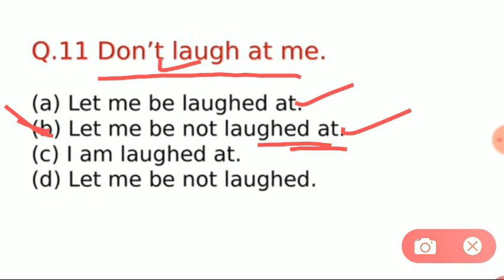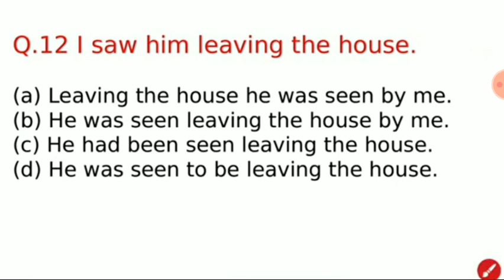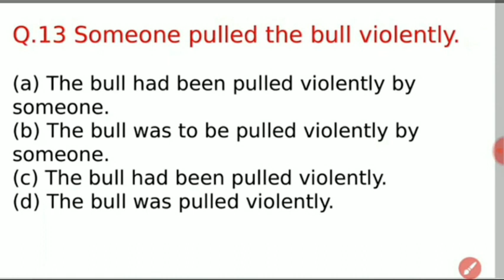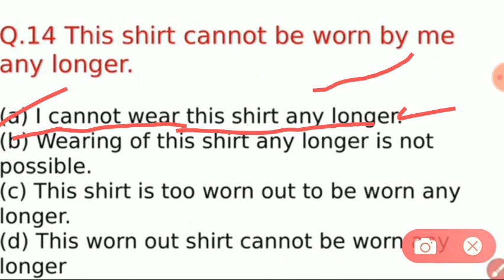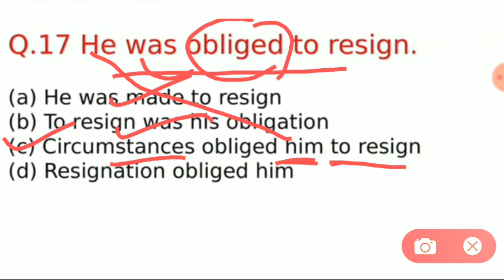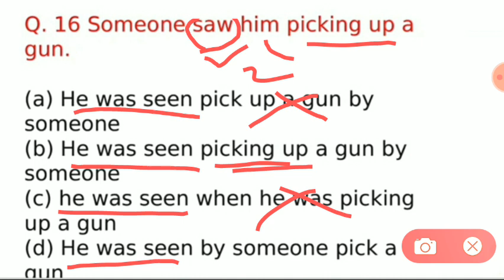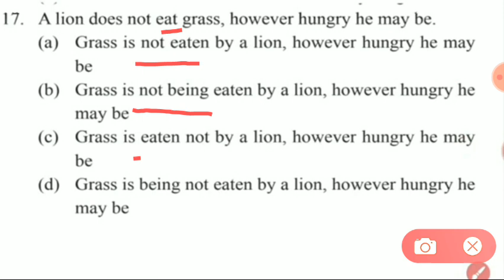Voice change |Basic English Grammar Rules |Competitive English |wbcs psc ssc wbp Force